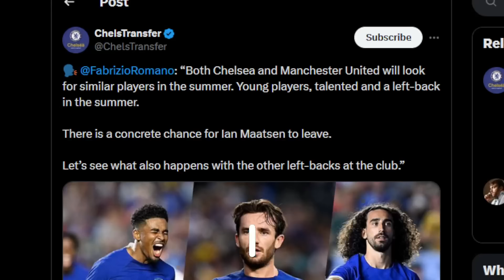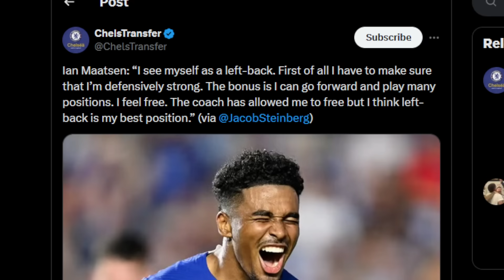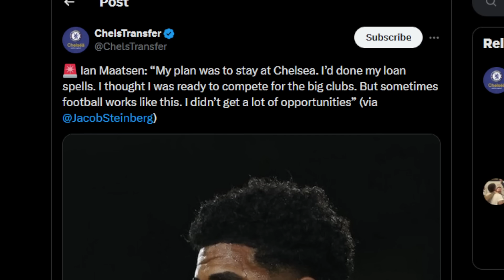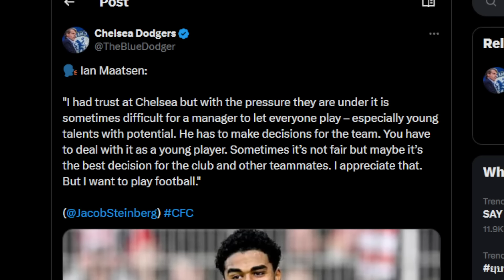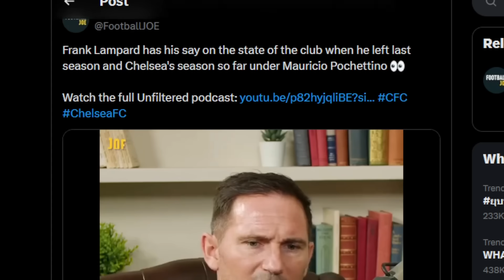Chelsea Want A YOUNG & TALENTED Left Back This Summer?! | Lampard Speaks On Chelsea Strategy!